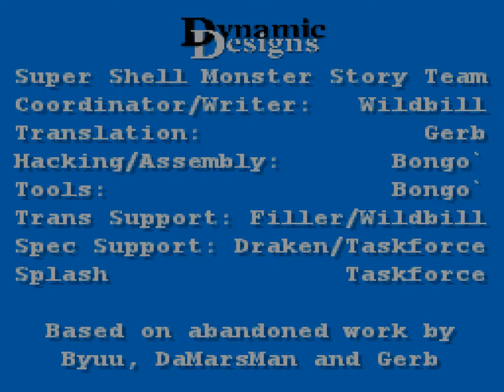Dai Kaiju Monogatar Eng Patched 49